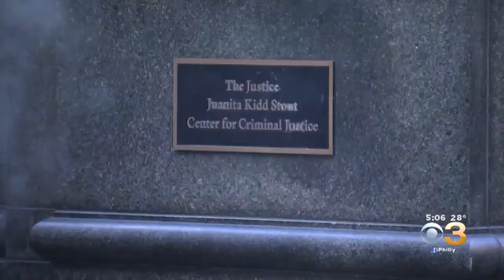Prosecutors File 62 Additional Attempted Murder Charges Against Maurice Hill